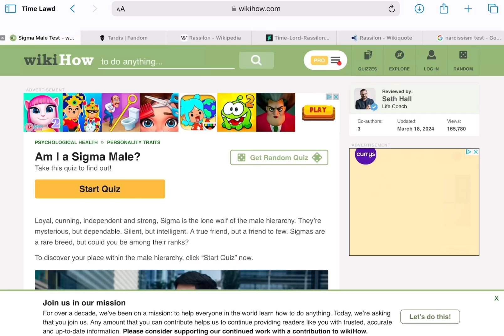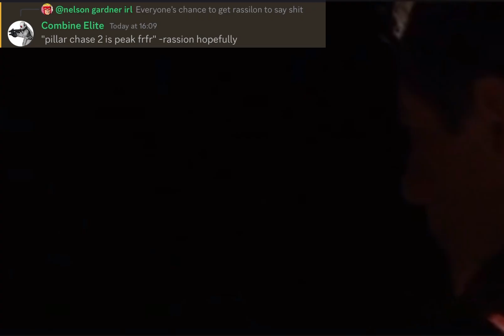SIGMA male RASSILON mogs BETAS (3 AM) (GONE WRONG)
The plot of this one is kinda random